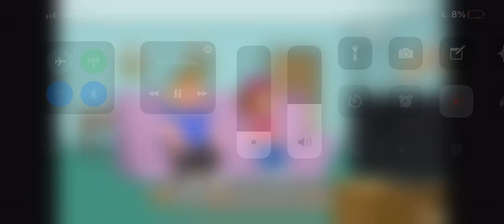Ben Franklin Discovered electricity